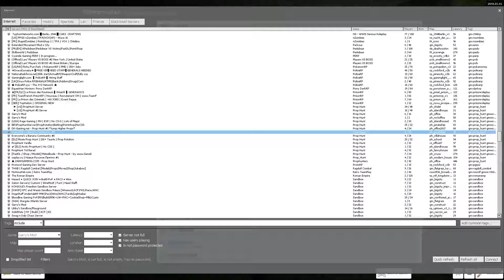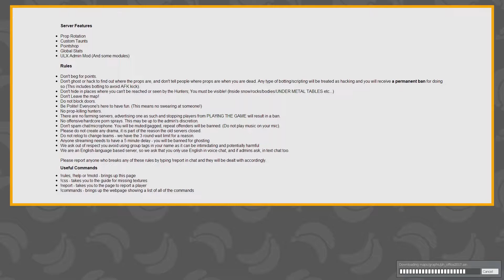Astro & Friends - Garry's Mod Prop Hunt ft. Dahlmann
if you enjoyed the video consider dropping a sub for more videos in the future. Maybe even tickle that bell there.

Today I played some Gmod Prop Hunt with my friend Dahlmann from the Coffee Gamers! Go check out their awesome gaming channel here: